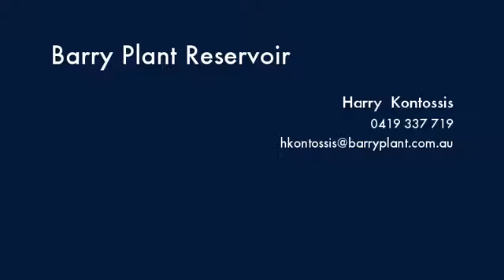1/30 Keats Avenue Kingsbury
Instavid for 1/30 Keats Avenue, Kingsbury